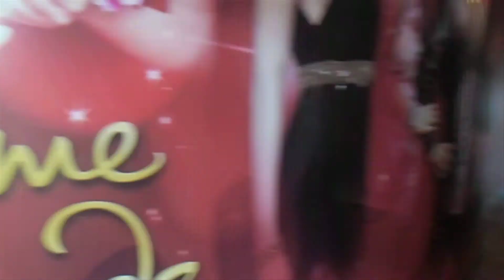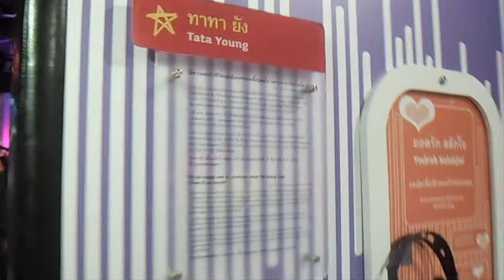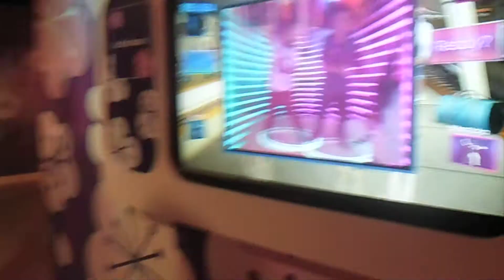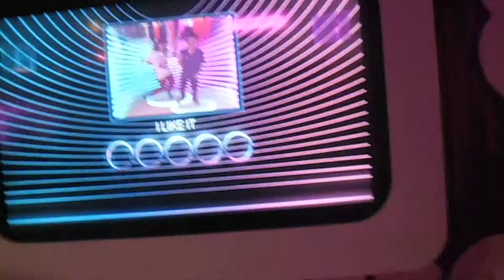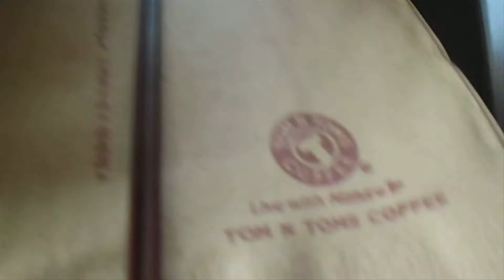V[i]-LOG: BCICS 2 EZT S8 FT THE SAIDS!.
FUNTIMES IN THAILAND!~ ^^ \m/
Same vacation, just less talking and more action ;)
AND MORE 1212 LOVE!. :D

Madame Tussauds + Random Korean Moments in Thailand.
I swear Thai people are like super nice and it's even nicer to
somewhat get to know the Kpop scene over there.

Got by pretty easy without having to say much...
And I was comfy enough that many thought I was local [Thai]!~
Sorry to let you down :( But I promise to come back with better.

PS: Sorry for the super awkward streetdance!. People were
WATCHING and I'm not talking about the glance-over that
usually happens in Singapore. Felt as though they were really
expecting me to perform or somein... pressure pressure hahah

Thanks to my lil sis+bro/fam for all your participation~ :D
Photos At: -TBA-

Cheers!. TTFN!. :D

EZTS8.